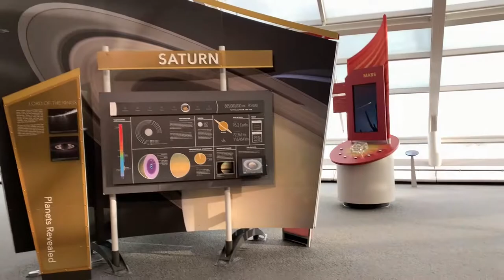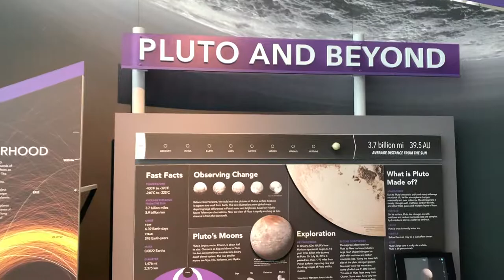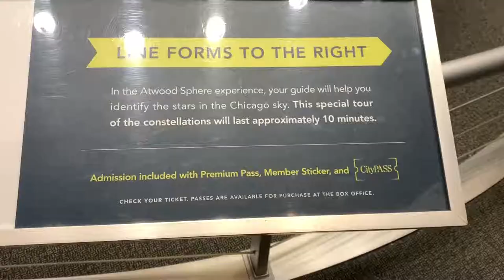Adler Planetarium - City Pass Chicago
Oi, meu povo! Visitamos o Adler Planetarium, uma das atrações do City Pass Chicago. Espero que gostem!